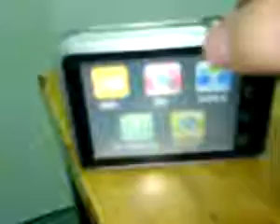Brica C935TX 10 Megapixel #90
¿Te gustó? Cómpralo en MercadoLibre.